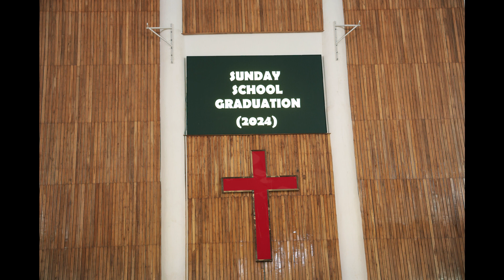24 March 2024 || Sunday School Graduation || Dept. of Children Ministry || SBCZ